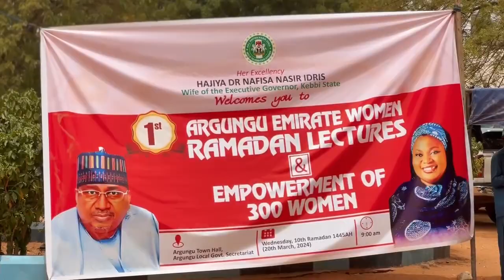PRESS RELEASE:KEBBI GOVERNOR’S WIFE ORGANISES 1ST ARGUNGU EMIRATE WOMEN RAMADAN LECTURE.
PRESS RELEASE:
KEBBI GOVERNOR’S WIFE ORGANISES 1ST ARGUNGU EMIRATE WOMEN RAMADAN LECTURE.

The lecture which took place at the Argungu emirate secondary school Argungu, 20/3/2024 which coincides with 10th Ramadan 1445 A H.

In her remarks, the wife of the Governor, Dr. Nafisa Nasir, expressed delight for witnessing yet another successful Ramadan lecture, calling on women to be supportive to their husbands and appreciate their efforts in taking care of their families, considering the economic crisis people are experiencing, describing it as a global phenomenon.

She said she deemed it necessary to support the women with cash and Rice to lessen the hardship they are facing, saying in her next visit, special empowerment programs will be provided.

She commended her husband Dr Nasir İdris for contributing immensely to the development of women folk in the state.

She appreciated the Ulama who delivered lectures on different topics and prayed to Allah to bless them accordingly.

In her welcome speech, The State Commissioner of women affairs and social development, Hajiya Halima Hassan Kamba, appreciated the efforts of the wife of the Governor for organizing the event, describing it as rewarding.
She commended the present government for supporting the development of women, saying plans have been concluded to organize more empowerment programs through her ministry.

In his vote of thanks, the Sole Administrator of Argungu local government, Alh. Aliyu Sani Gulma, thanked Dr Nafisa Nasir for the kind gesture which she has been offering   before the inception of the present administration.

Hajiya Aishatu and Hajiya Hauwa’u Abubakar who spoke on behalf of the beneficiaries expressed gratitude to the wife of the Governor for the support, describing her as a role model worthy of emulation and prayed to Allah to reward her abundantly.

The Ulama who delivered lectures on different topics were Shiekh Sulaiman Bala who spoke extensively on Oneness of Allah, Professor Abubakar Wali; Economic crisis and Malama Lubabatu Abubakar; Moral upbringing of wards.
The  Islamic scholars called on people to fear Allah in all their dealings.
Three hundred women received a bag of Rice and 10,000 naira each.

Dignitaries who attended the event were Commissioners, wives of secretary to the state Government and politicians.

Highlights of the event were recitation of the holy Quran, special prayers, cash donations and presentations of  Bags of Rice to beneficiaries.

Binta Abdulhamid
Press Secretary to the wife of the Governor.

Published; Comr. Mubashir Muhammed (S.A) to H.E Dr. Nafisa Nasir Idris wife of kebbi state Governor.